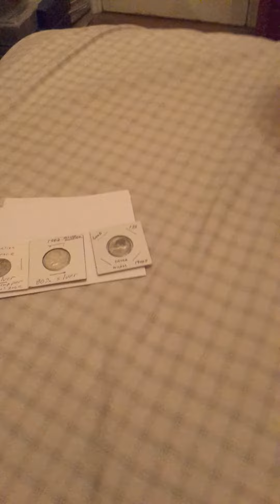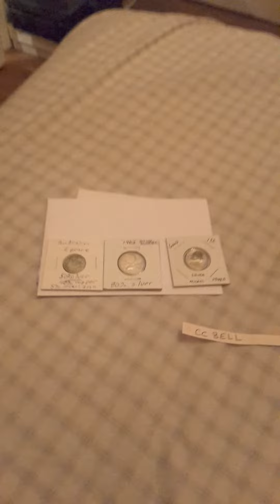I've reached 1200 great supporters.Lets see who got those great prizes!!!